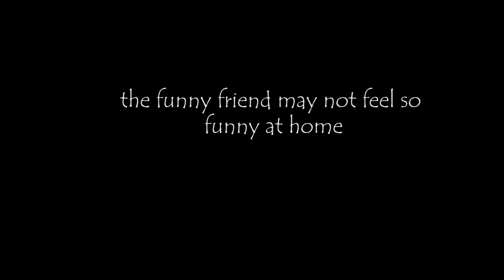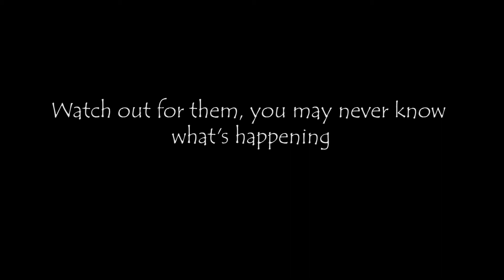Depression (A Mental Health Awareness Film)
Mental health affects all ages, young and old, it affects all races, all genders, all religions. It affects everyone. And I wanted to shine some light on depression and it affects everyone around the world. With a great actor who made this video possible, I hope you will be able to see just how powerful depression really is.

Depression & Obsession by XXXtentacion